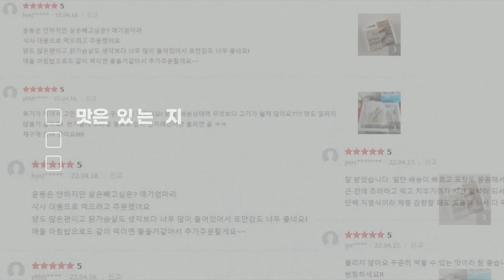[빌런대전] 집구석날라리 vs 당돌한고삐리! 유혈사태....TKO